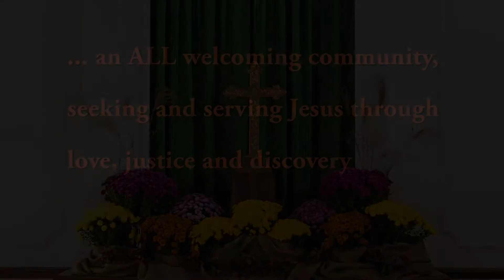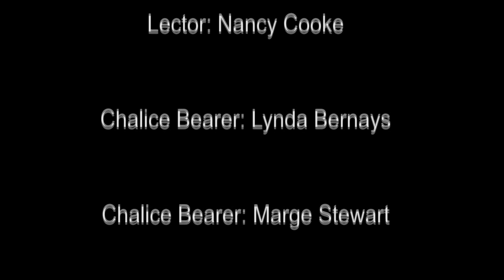Christ Church Episcopal Shaker Heights Oct 1 Service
Video of Christ Episcopal Church, Shaker Heights Ohio. October 1, 2017 Service,  Feast of Saint Francis of Assisi and Blessing of Animals